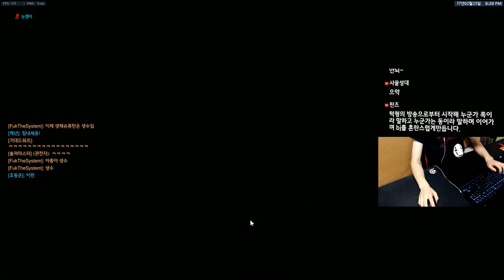[오버워치] 업그레이드 된 스나이퍼 전쟁2!! | 눈쟁이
발전해 나가는 스나전

■장비■
키보드 : 커세어 K65
마우스 : 로지텍 G900
컴퓨터 : 비싼거
모니터 : 잘보이는거
마우스감도 : 내손에맞게

인트로
제작 : 세치혀, 음악 : bvd kult - Made Of Something (feat. Will Heggadon)